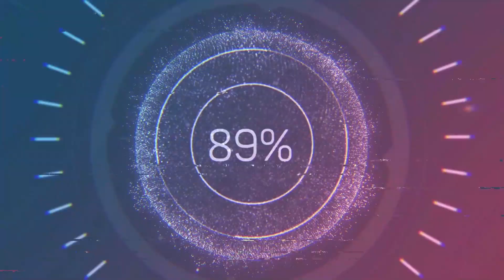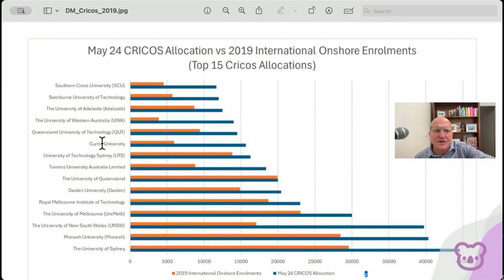[EP 291] Adapting to Change: Market Insights & The Future of RTOs and Higher Education in Australia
Adapting to Change: Market Insights & The Future of RTOs and Higher Education in Australia

In this episode of The Deal Room Podcast, Joanna Oakey sits down with Travis Latter, from Infinity Business Brokers, to unpack the pressures and opportunities in the Registered Training Organisation (RTO) sector amidst significant market strain

Who is Aspect Legal?

Aspect Legal is a commercial legal firm specialising in providing legal support to help businesses drive great deals in Acquisitions and Exits.

We work with clients both big and small and have different types of services depending on size and complexity and focus on providing fast and efficient services.

book a free chat with our legal eagles today to discuss your proposed sale or acquisition!

Time Codes
00:00 -  Understanding RTO lifecycle: decisions and opportunities matter.
04:26 -  Purchase risks for buyers; and RTO ownership explained.
07:15 - The fallout from international education cuts; government impacts on higher education businesses.
10:51 -  International student demand post-COVID pandemic.
16:59 -  Legislative and regulatory changes to address shortages.
19:04 -  Regulation, funding, and the future of employment in the RTO sector
22:25 -  Change in the Higher Ed sector iis constant; addressing root causes is needed.
25:17 -  Strategic decisions and valuations for RTO owners.